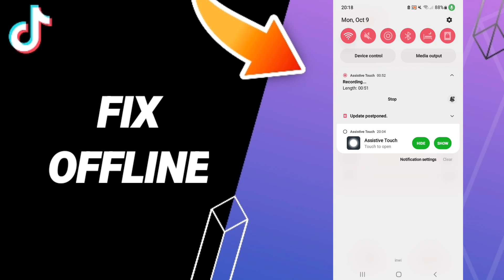How To Fix Offline On TikTok App